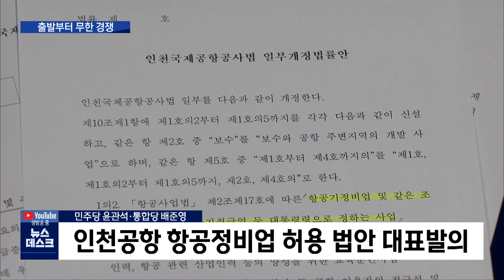"인천공항 항공정비 안 돼" 그러나... [MBC경남 뉴스데스크] 200730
"인천공항 항공정비 안 돼" 그러나...
MBC경남 이준석 기자

정부가 지정한 항공정비 사업자는 사천의 한국항공우주산업 KAI입니다.

하지만 인천공항에도 항공정비를 허용하자는 법안이 잇따라 제출되면서,
경상남도와 사천시, 도내 상공계가 강하게 반발하고 있습니다.

이준석 기자입니다.